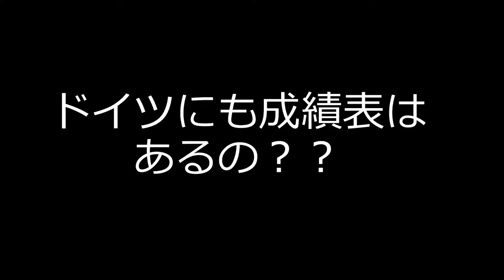ドイツ人にポン菓子をプレゼント！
本日のゲストは、ビオルネの佐阪さん！
ニルス君の地元であるハノーバーについて色々調べてきていただきました。
ニルス君にまたもやクリスマスプレゼントを用意してくれたので、ニルス君の反応もお楽しみに！